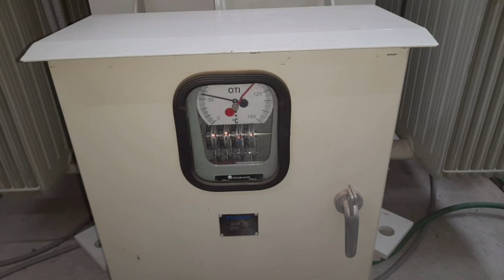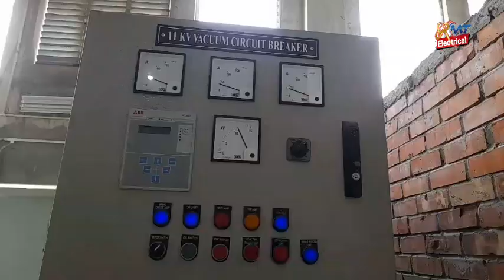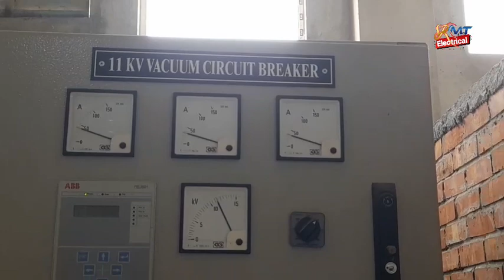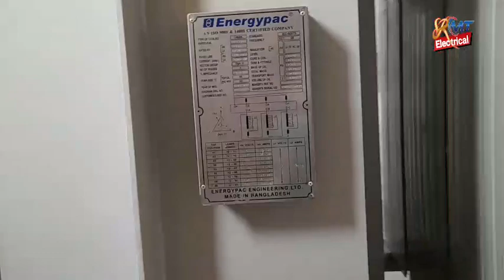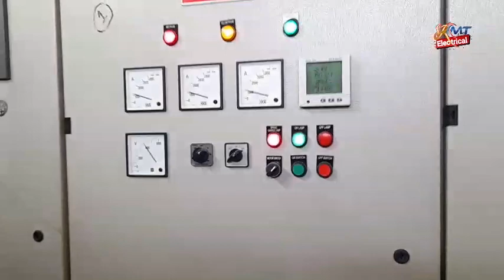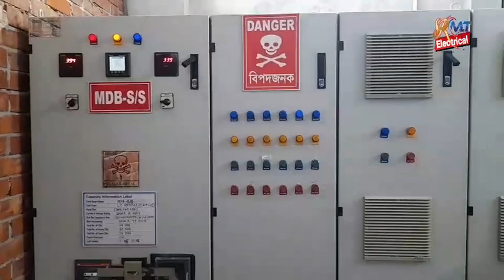11 KV Substation HT Side LT Side, HT LT Panel VCB, ACB,PFI panel, MDB, Transformer parts, CT PT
ACB Size calculation || বাজারে কি কি মানের MCB,MCCB,ACB পাওয়া যায় || Part-3

Celling Fan All Question & Answer in ABC License Viva|| সিলিং ফ্যান নিয়ে সকল প্রশ্ন ও উত্তর||rmt
ওয়ারিং কত প্রকার ও কি কি?How types of Electrical wiring|এই ভিডিওটি দেখলে ওয়ারিং সকল খুঁটিনাটি জানবেন

Dol Stater switch+Indicator light circuit diagram ইনশাল্লাহ ডল স্টাটার কানেকশন শিখবেন RMT Electrical

How types of AC motors?এসি মোটর কত প্রকার ও কি কি| RMT Electrical |

প্রিয় বন্ধুরা
আসসালামু আলাইকুম
আপনাদের সবাইকে জানাই শুভেচ্ছা ও অভিনন্দন। আমাদের Channel Name RMT TECH BANGLA & RMT BANGLA MOVIES. আপনারা পাবেন বিভিন্ন ধরনেরTutorial ভিডিও যা আপনাদের কাজ করতে সাহায্য করবে| আপনারা অবশ্যই লাইক কমেন্ট শেয়ার করতে ভুলবেন না এবং সাথে বেল বাটন টি ওপেন করে রাখবেন যাতে করে নতুন কোনো ভিডিও আপলোড দেওয়ার সাথে সাথে পেয়ে যান,আপনাদের বিভিন্ন সমস্যা বা বিভিন্ন ভিডিও এডিটিং থেকে শুরু করে বিভিন্ন সফটওয়্যার Work আপনাদের না জানা থাকে তাহলে আপনারা অবশ্যই আমাদের কমেন্ট করে জানাবেন আমরা অবশ্যই Tutorial আপনাদের সামনে উপস্থাপন করব  সাথেই থাকবেন , অভিনন্দন সবার জীবনের শুভকামনা করছি ||
Dear friends
Assalamu Alaikum
Greetings and congratulations to all of you. Our Channel Name RMT TECH BANGLA & RMT BANGLA MOVIES. You will find different types of tutorial videos that will help you work You must not forget to like and share comments and keep the bell button open so that you can get any new video as soon as you upload it. Please let us know. We will present the tutorial to you.
Notice